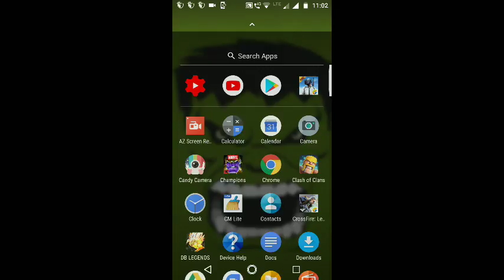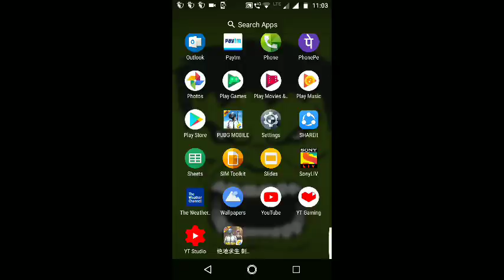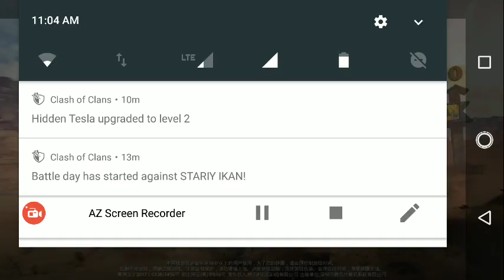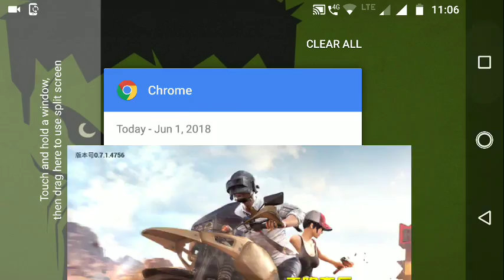PUBG Mobile Chinese 0.7.0 Version Download link | PUBG Mobile Chinese latest version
Can I Do Livestream also ??? Comment me